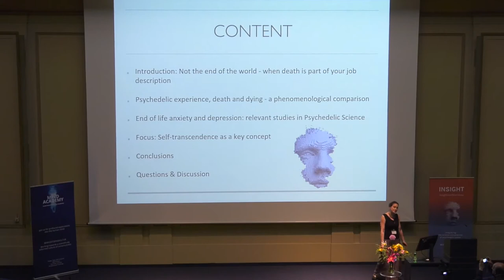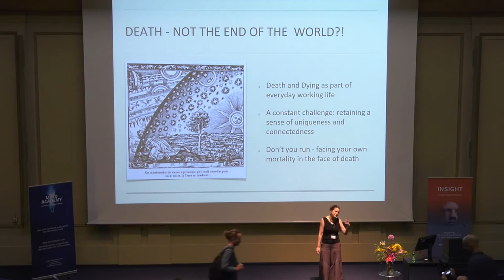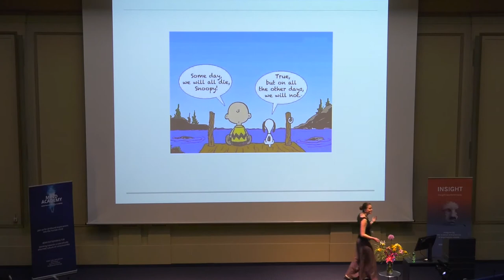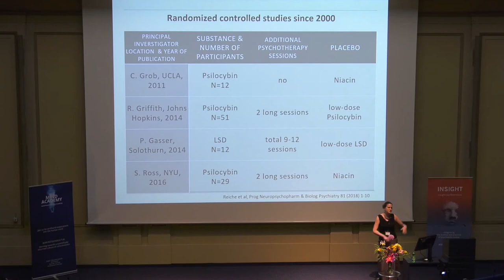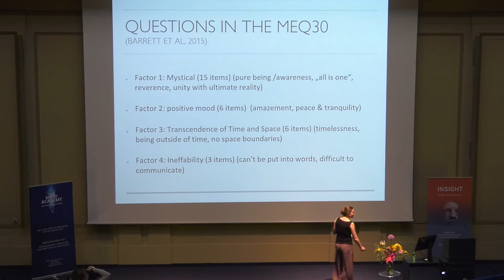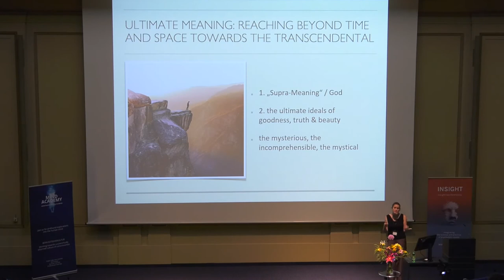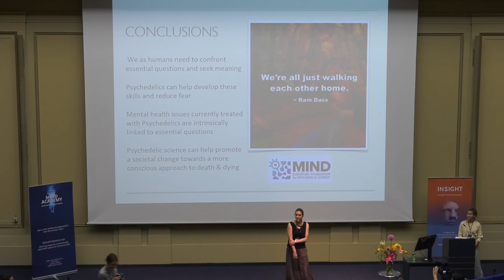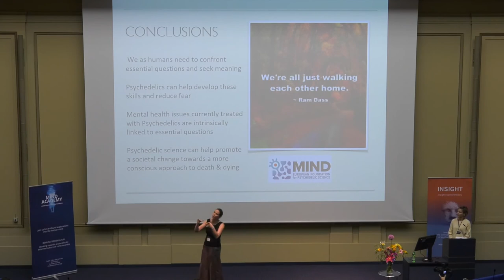Psychedelic States, Death & Dying | Dr. Andrea Jungaberle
In this presentation Dr. med. Andrea Jungaberle will draw both from here experience as a doctor in critical care as well as the existing scientific findings in order to create a concise picture on how altered states of consciousness and especially the psychedelic experience can help us come to terms with our own existential limitation and mortality.

Modern technology has deepened the trench between individual experience and professionalized processes around the essential turning points in life. From antibiotics over hip replacements to brain surgery: Modern clinical medicine almost seems to be working miracles. But just almost. At the end of the day, the essential questions are still the same as they have been in preceding millennia. We all come to face death, the inevitability of our own end and the loss of our loved ones. Our culture has outsourced the physical processes of birth and death to hospitals and nursing homes. These and other essential experiences no longer naturally come to us as we turn into adults. Many people live their lives without ever really coming face to face with the realization that they, too, are dying bit by bit every day and are eventually headed towards individual extinction.

In this cultural paradigm of negligence concerning death, age and disease, many people are thoroughly unprepared when they face a fatal disease, tumour or accident. Since the essential questions “How do I want to grow old and die? “ and  “How can I cope with the existential fear of dying?“ are never asked, there are no answers when they are desperately needed. People often feel alone, desolate and in despair in the face of disease and death.

Psychedelics have often shown their ability to allow us a glimpse beyond the curtain of taboo and fear to do with death and dying. They allow for changes in perspective and help to adjust and clarify what is really important for the individual. The altered states of consciousness surrounding the use of psychedelics have been described similarly to those accompanying (conscious) death processes. Several of the very successful contemporary scientific studies on classic psychedelics like LSD and Psilocybin have been conducted with patients suffering from anxiety to do with terminal illness – often leading to patients reporting a growing sense of calm and lessened fearfulness concerning their immanent deaths.

Dr. med. Andrea Jungaberle is a medical doctor living and working in Berlin. She is specialized in Emergency Medicine and also works in anaesthesia and intensive care.

Cosmic Cultures Global Resonance Movement Highlights:

– dreams & reincarnation
– energetic & psychic healing modalities
– sustainable living
– unified physics